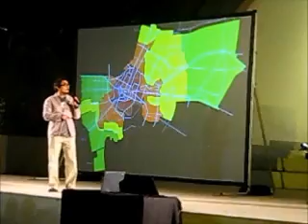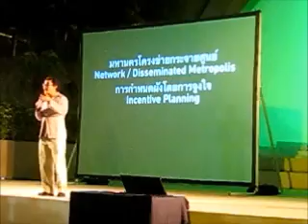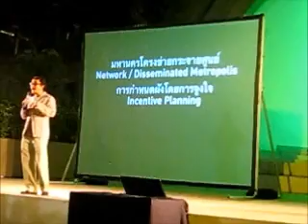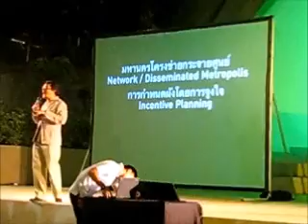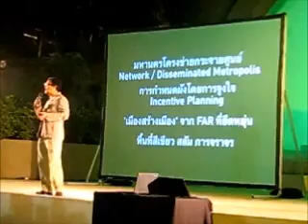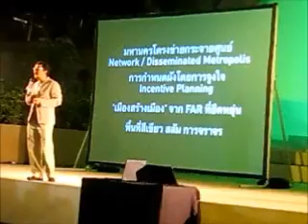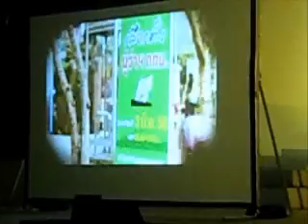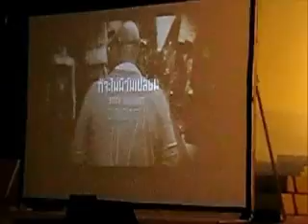suharit 24 2 2556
การปราศรัยหาเสียงครั้งสุดท้ายของผู้สมัครชิงตำแหน่งผู้ว่าฯ กทม. หมายเลข 17 นายสุหฤท สยามวาลา เมื่อวันที่ 24 กุมภาพันธ์ 2556 เวลาประมาณ 19.00 น. ที่สวนลุมฯ